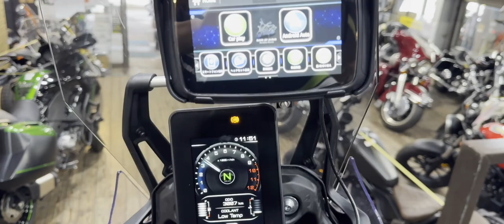テネレ700 中古車 バイクショップ名:★Rider's Base EXPERT★(有)エキスパート